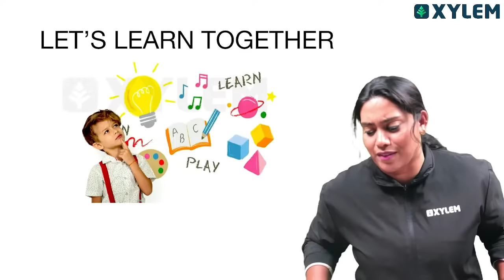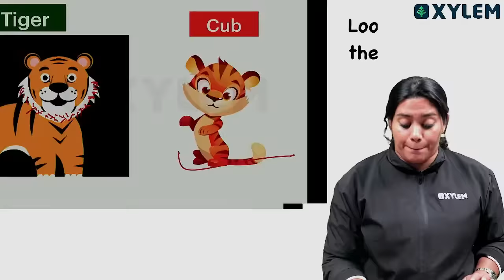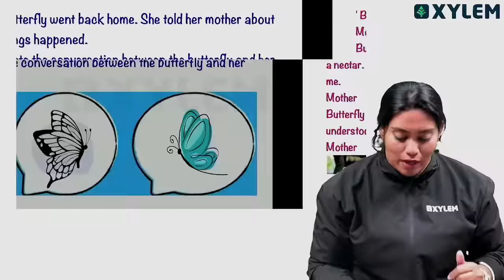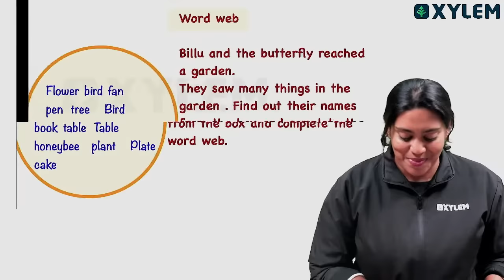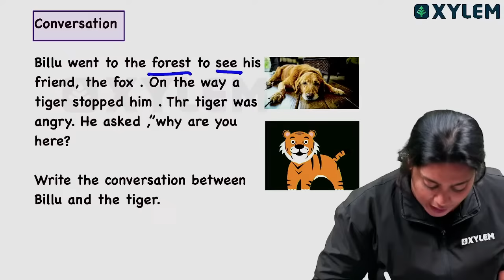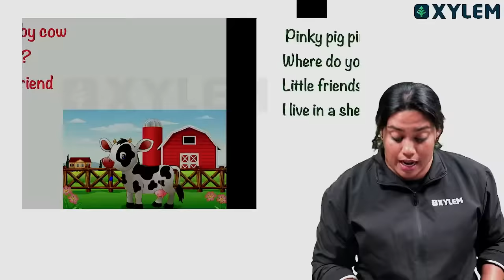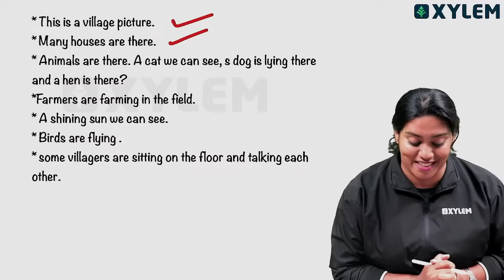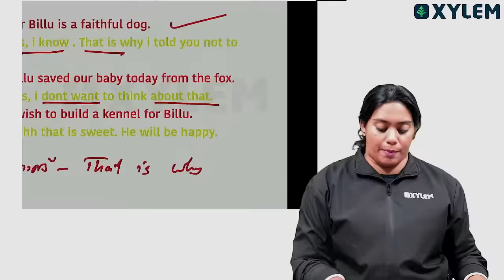Class 3 English | Mega Marathon - Full Chapter Revision | Xylem Class 3